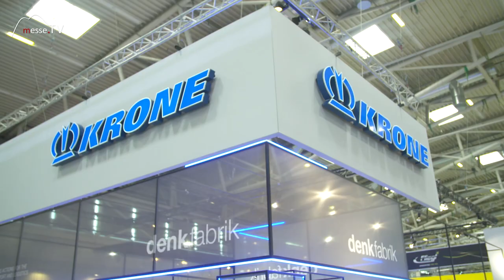KRONE: Denkfabrik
Mit der Denkfabrik möchte KRONE in der Industrie eine Plattform schaffen, die sich mit Fragen im Bereich Transport und Logistik von morgen und übermorgen beschäftigt. Dabei geht es etwa um Themen wie den Fahrermangel oder die Digitalisierung in der Branche. Unternehmer und Experten sollen sich in diesem Think Tank austauschen.